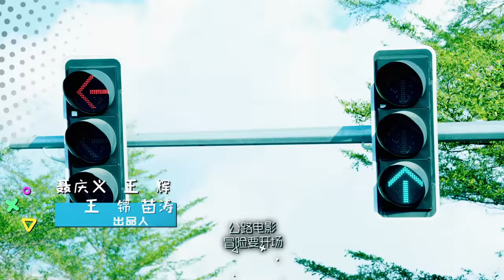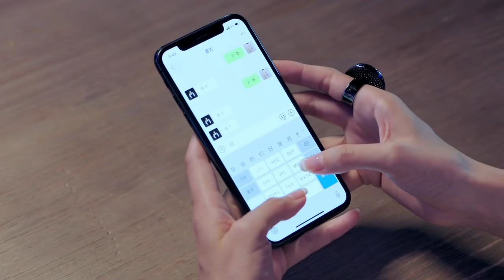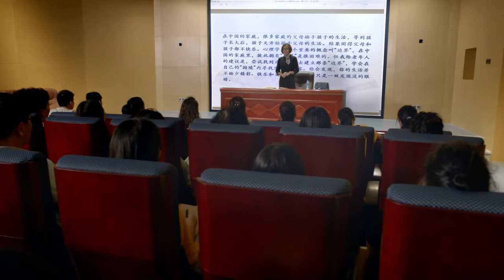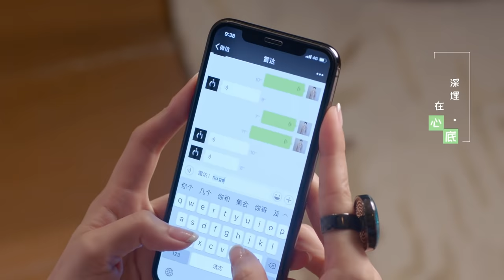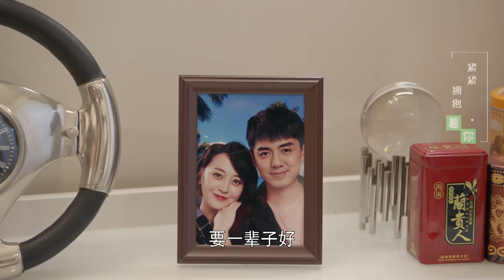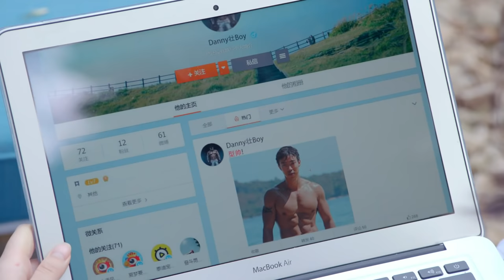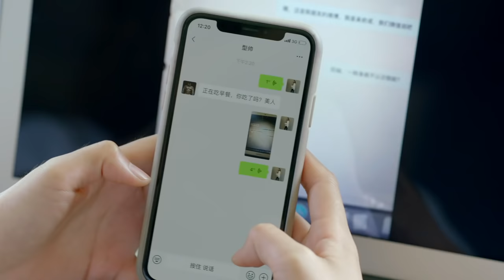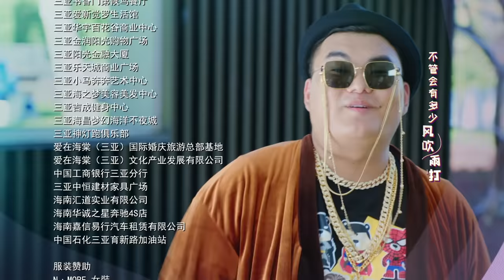《陪你漫步这个世界》第42集｜印小天 李诚儒 肖涵 柴鸥 董姝 曲艺 EP42【捷成华视偶像剧场】